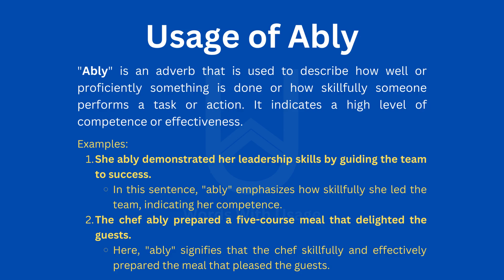How to Pronounce Ably | How to use it? (Correctly)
Welcome to our pronunciation guide video! In this episode, we're focusing on the word "Ably" and its usage. Have you ever wondered if you're saying it correctly or how to use it effectively in your vocabulary? You're in the right place!

First, we'll break down the pronunciation of "Ably" step by step, ensuring you can confidently pronounce it accurately. Whether you're a language enthusiast or a professional aiming to enhance your communication skills, this video will provide you with the correct pronunciation techniques.

But pronunciation is just one part of the equation! In the second part of the video, we'll explore the proper usage of "Ably." What does it mean? When and where should you use it in your conversations and writing? We'll provide you with clear examples and practical insights to ensure you incorporate "Ably" effectively into your language.

Whether you're a student, a writer, or someone passionate about improving their language skills, this video is a valuable resource.

Do you have other words or phrases you'd like us to cover in future videos? Share your suggestions in the comments below. Join us on this journey to master pronunciation and language together!